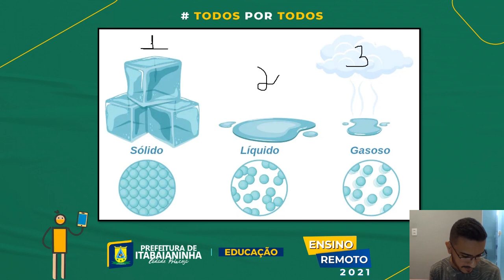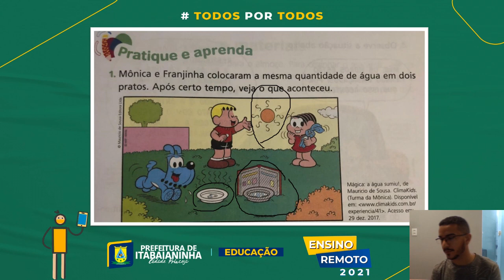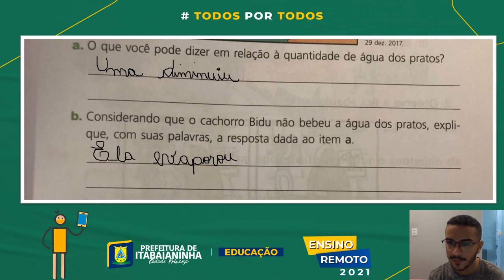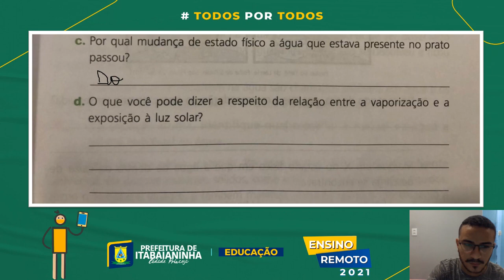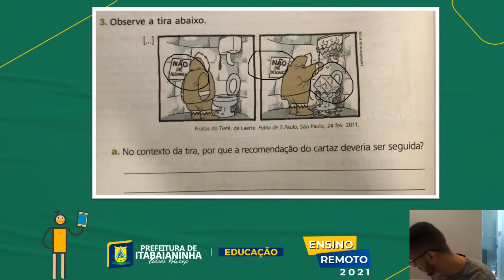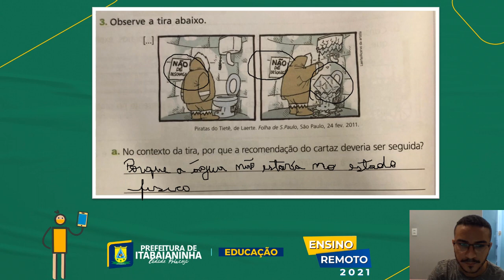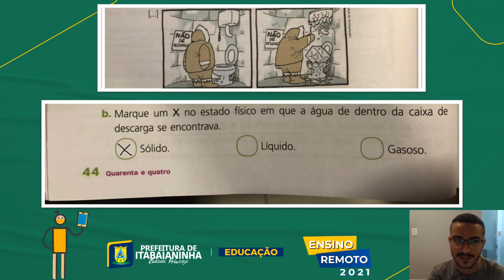Ciências - Aulas 01 e 02 4º/5º- (12/04 a 16/04) - Estados físicos da água.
Ciências - Estados físicos da água.